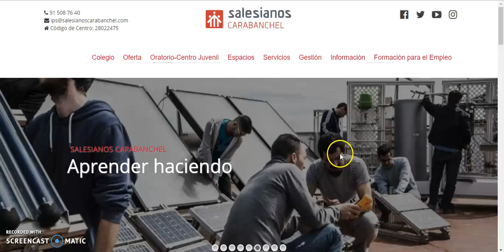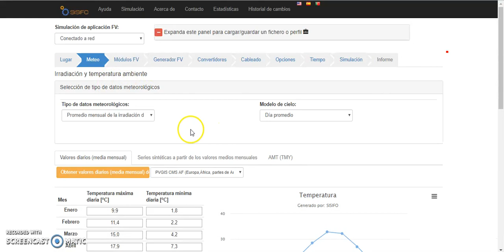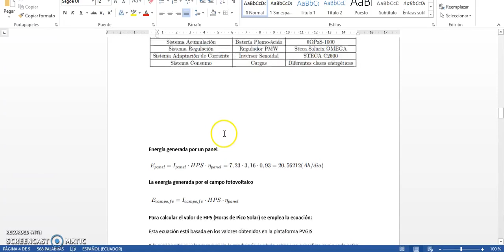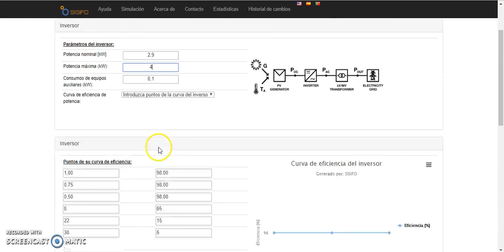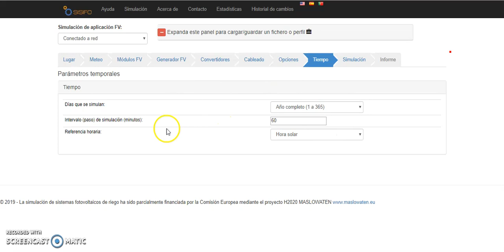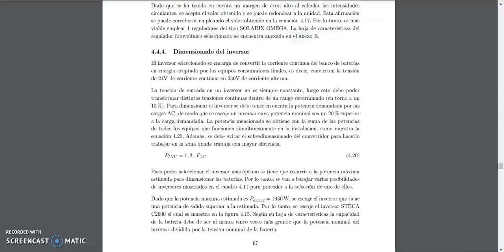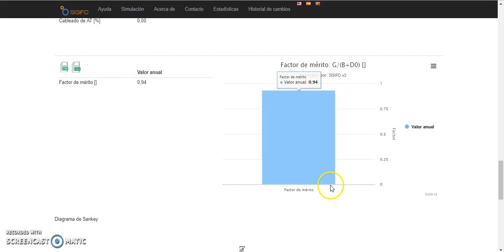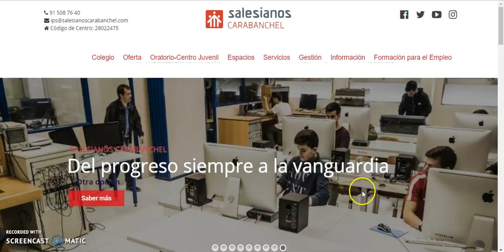Simulador solar fotovoltaico - SISIFO (análisis complementario)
Hace escasos días os subíamos al canal de YouTube un vídeo realizado por nuestro alumno Ángel Massó, alumno de 1º curso del Ciclo de Eficiencia energética y energía solar térmica de Salesianos Carabanchel, relacionado con un simulador online fotovoltaico llamado SISIFO y desarrollado por el Instituto de Energía Solar de la Universidad Politécnica de Madrid. En esta ocasión, su compañero Joel Tapia repite análisis y nos construye un segundo dimensionamiento empleando esta herramienta, análisis que refuerza más si cabe el buen estudio que ya realizó Ángel. Entendemos que esta nueva versión refuerza los pasos que se deben seguir para parametrizar adecuadamente su entorno de trabajo y obtener así resultados lo más fidedignos posibles. Estamos totalmente convencidos de que esta información va a ser de utilidad para los interesados. Desde aquí damos la enhorabuena también a Joel por este formidable esfuerzo. Un saludo a todos.